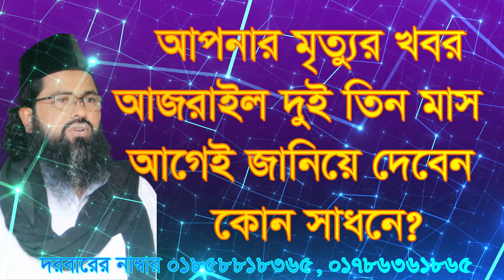আপনার মৃত্যুর খবর আগে দিবে কোন কর্মে apnar mrittor kobor doy tin mas age